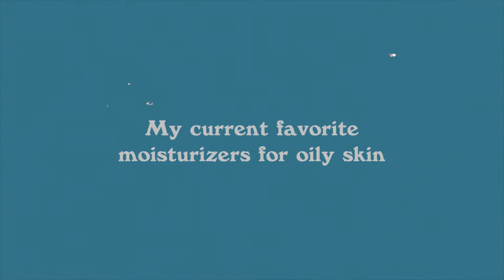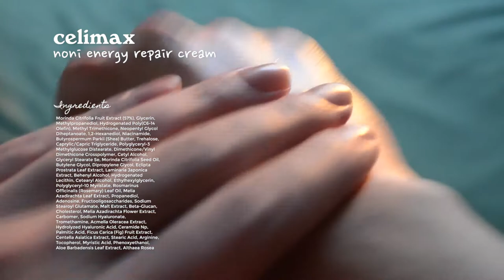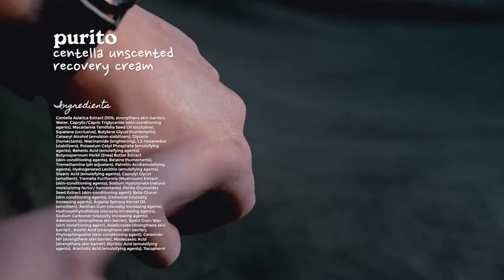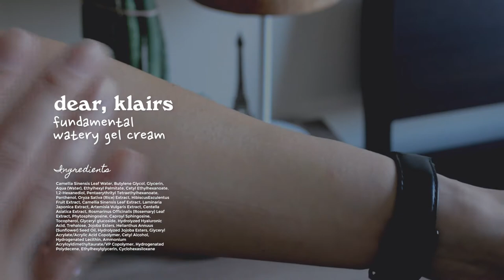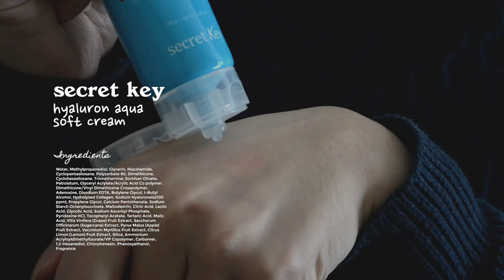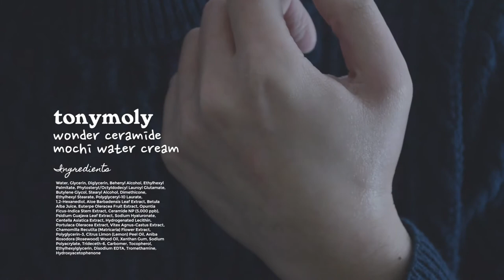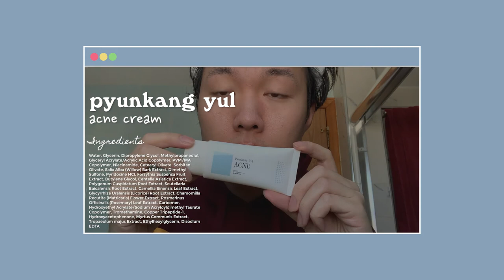My Favorite MOISTURIZERS 💦 for oily skin | Tonymoly Mochi, Pyunkang Yul, Cosrx, Klairs, and more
Hi, hello, annyeong! Welcome back Moonbaes! Did you moisturize today? Why do oily skin people even need moisturizers?
In this video, I share with you my favorite moisturizers, my love-hate relationship with my skin since high school, and hopefully you'll find some products here that you'd like!

YesStyle Rewards Code: RAYSKIN5

0:00 - Intro
0:35 - Moisturizers 101
2:20 - Do oily skin types need moisturizers?
6:31 - Skincare Recommendations
7:43 - Purito Centella Unscented Recovery Cream
9:29 - Cosrx Full Fit Propolis Light Cream
10:20 - Cosrx Oil Free Ultra Moisturizing Lotion
11:12 - AHA, BHA, LHA, PHA 101
11:32 - A'pieu 18 Moisture Cream
12:39 - Dear, Klairs Fundamental Watery Gel Cream
13:07 - iUnik Calming Gel Cream
13:57 - Secret Key Hyaluron Aqua Soft Cream
16:02 - Tonymoly Wonder Ceramide Mochi Water Cream
19:04 - Pyunkang Yul Acne Cream
20:05 - Pyunkang Yul Moisture Cream
23:08 - Closing Remarks and Music Credits